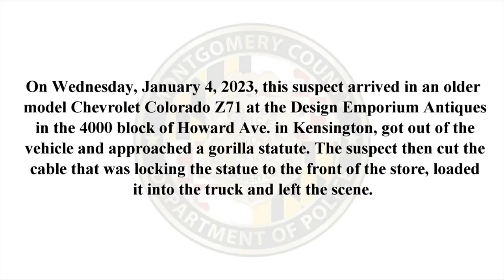Police investigate Gorilla Statue theft in Maryland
Officers from Montgomery County are investigating a theft of a gorilla statue at Design Emporium Antiques of Howard Ave. in Kensington.